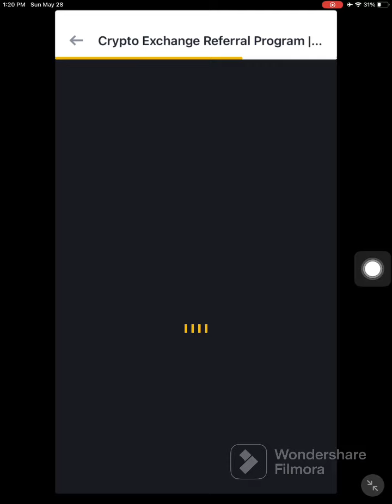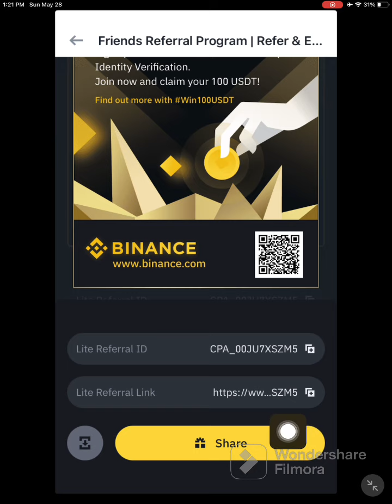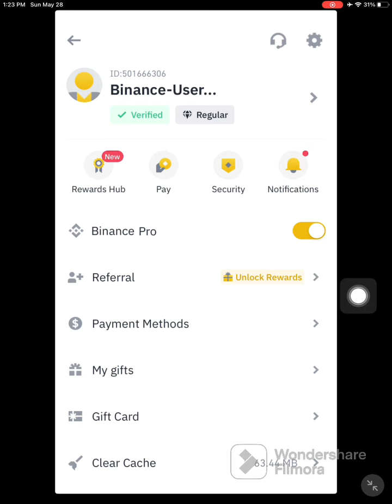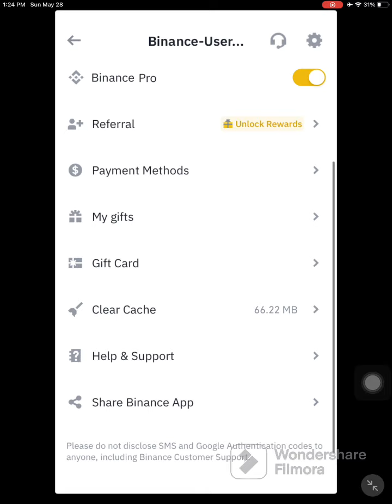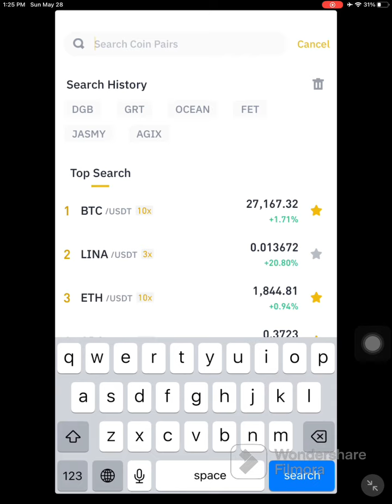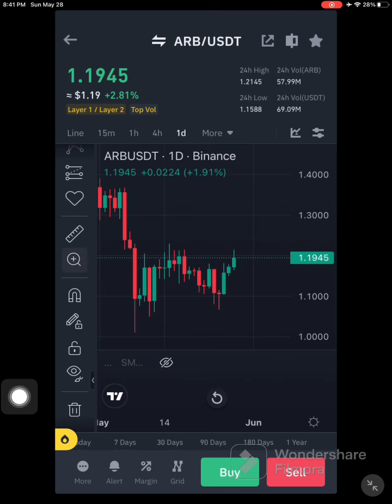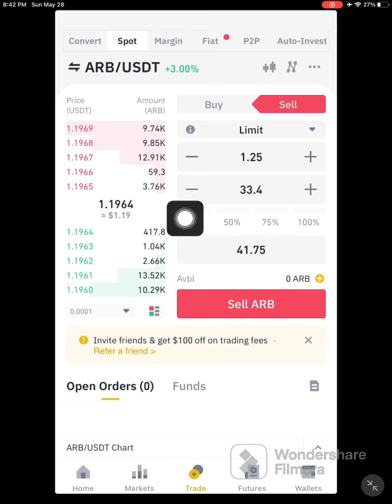ئوفه ري هاڤيني ل باينانسي ١٠٠$ دياري نه 💰💰🤑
لينكا دروست كرنا ئه كوانتي باينانس